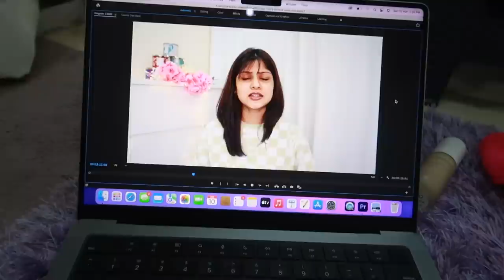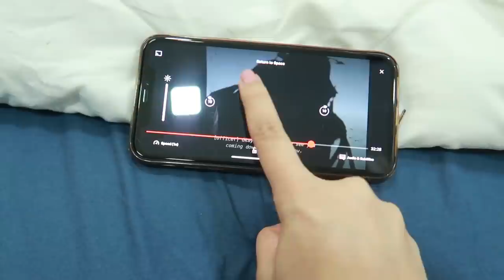Blood tests🩸 House Hunting 🏠 last day of junk food🍕 | Weekly Vlog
Blood tests🩸last day of junk food🍕 | Weekly Vlog

FAQ (Frequently Asked Questions) about Manasi Mau :

1. What's my age : 25

2. What's my height : 5'4

3. Vlogging Camera : Canon g7X

4. Editing software : Adobe premiere Pro cc 2022

5. My education : Software engineer (Computer science)

7. laptop model : MacBook pro M1 pro 14 inch